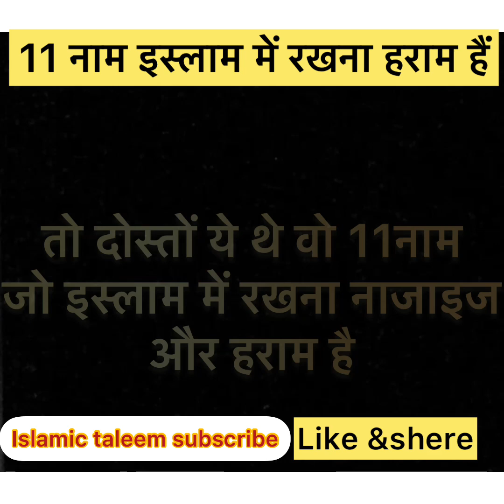The wrong name in islam/इस्लाम में 11 नाम रखना हराम हैं 11नाम जानने के लिए वीडियो जरूर देखे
आज के इस वीडियो में बात करने वाले हैं 11 ऐसे नाम जो इस्लाम में रखना हराम ही नहीं बल्कि नाजाइज भी हैं जिन लोगो का इन 11नाम मेसे अगर किसी का नाम हैं तो वो अपने नाम को आज ही बदल ले वरना उस सक्स की बकसीस नहीं होगी
अगर वीडियो अच्छा लगे तो वीडियो को like जरूर करे और साथ ही अपने दोस्तों और रिस्तेदारो में भी share करे

islamic taleem